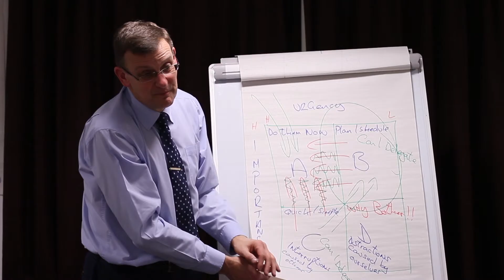Anna Liisa Brown Testimonial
Anna Liisa Brown attended a 3 hour Time management breakthrough Workshop in Birmingham on the 9th February 2017